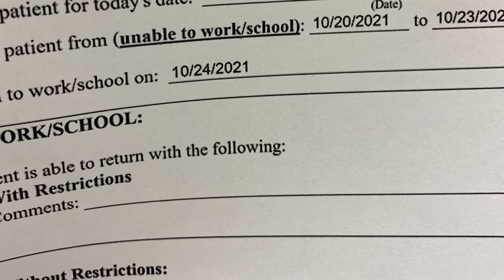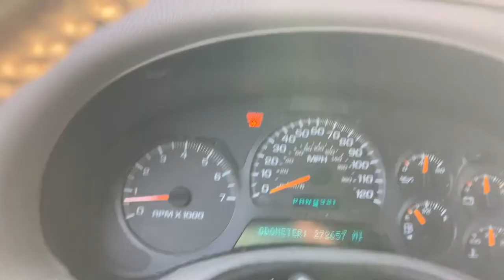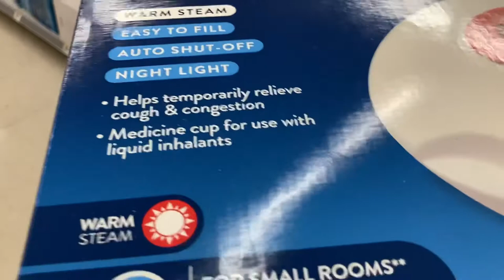Bronchitis ?!? Sick Day In My Life Vlog 😷 DITL Sick Day Mom Routine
I am very sick!! Hi my loves and welcome back to another vlog. I had to go to the doctor today , it is a sick day in my life 😷 They did a chest X-ray , gave me a shots in each hip , breathing treatment , and a throat swab. Turns out your girl has bronchitis! After the doctor, I had to go to Walgreens and pick up an inhaler and antibiotics and I also bought a vaporizer to help my sickness. After I  filmed my sick day In the life, I got McDonald’s (tired of soup) and now I’m just resting. Pray for healing and I will see you all in my next video and hopefully I will be feeling lots better, love you all!!